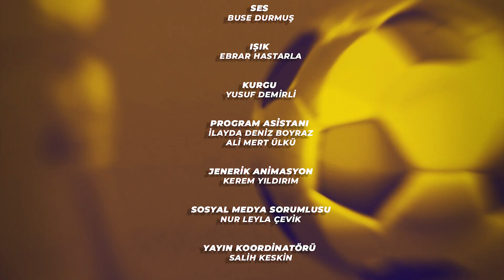45+1 - SPOR TOTO SÜPER LİG 12. HAFTA MAÇ YORUMLARI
İsmail Yılmaz, Eren Cem Soyaslan ve Hasan Yıldız, Spor Toto Süper Lig’in 12. haftasında oynanan Arabam.com Konyaspor, Fenerbahçe, Galatasaray ve Beşiktaş müsabakalarında yaşanan tartışmalı pozisyonları 45+1 programında yorumluyor.

#45+1